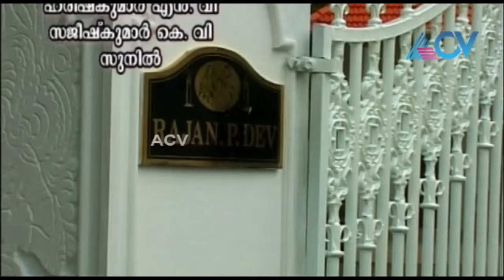Rajan P. Dev (Part 1) - Marikkatha Pranayam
In this episode of Marikkatha Pranayam, Rajan P. Dev's wife talks about the late actor.